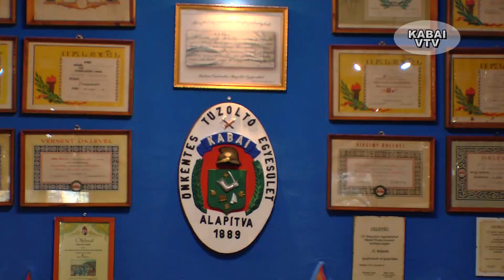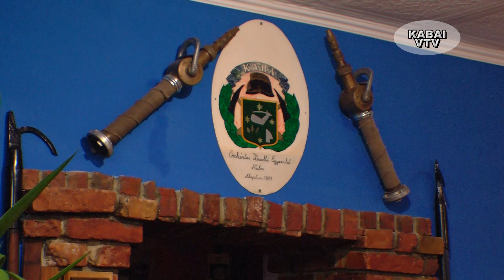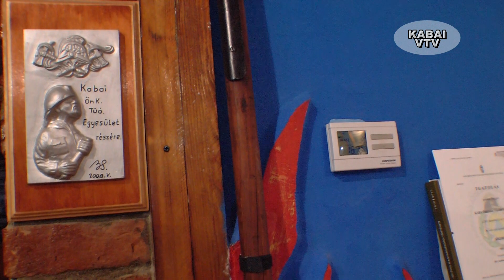A Önkéntes Tűzoltó Egyesület Kabán az ünnepek alatt is vigyáz ránk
Karácsony és szilveszter előtt tűzre, vízre fokozottan vigyázzatok!
A sokat tapasztalt Vágó Béla minden katasztrófa helyzetet ismer Kabán. Azokat is, melyek szerencsésen végződtek, de jól emlékszik a tragédiákra is.
Ne legyenek újabb szörnyűségek, fogadják meg a szakember tanácsait.